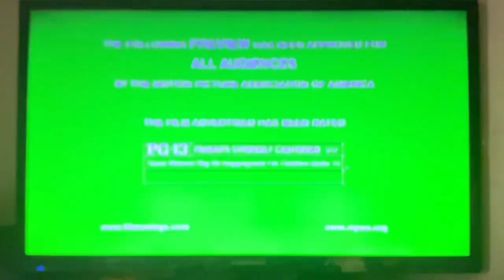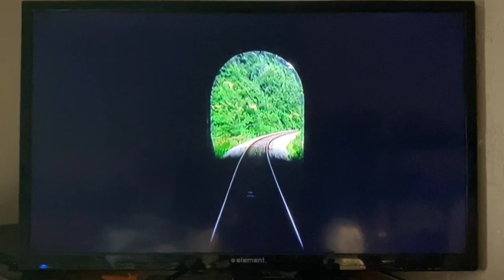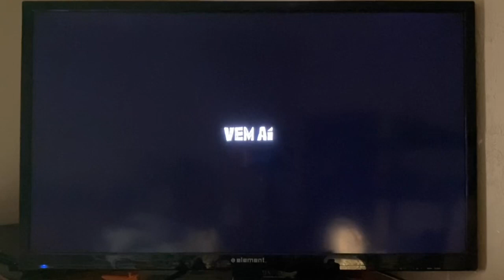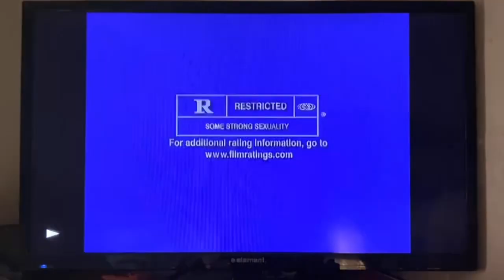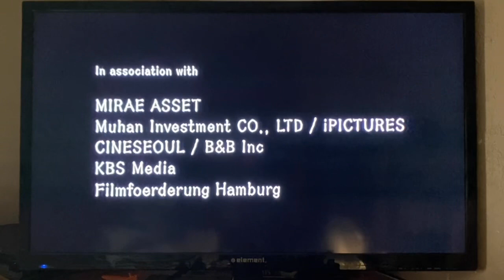Opening to Spring, Summer, Fall, Winter… and Spring (2003) 2004 DVD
1. Columbia TriStar Home Entertainment logo (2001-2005)
2. Zhou Yu’s Train (2002) Trailer
3. Carandiru (2003) Trailer
4. DVD Menu
5. R rating
6. FBI Warning screen
7. Warning screen (in English and French)
8. Sony Pictures Classics logo
9. Opening Credits

Recorded on May 22nd, 2023 at 7:25 AM on my PS3. The opening to it on VHS is in the description.

Korean title: 봄 여름 가을 겨울 그리고 봄 - Bom yeoleum ga-eul gyeoul geuligo bom